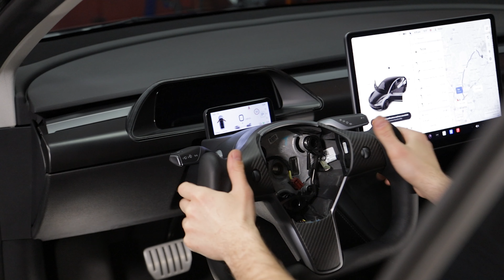Upgrading to T Sportline's Yoke Steering Wheel on the Tesla Model 3 / Y, Heated Grips & Carbon Fiber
Model 3 / Y Premium Yoke Steering Wheel with Hand Stitched Leather & Heated Grips

T Sportline is proud to be the World's First Tesla Tuner. We manufacture accessories for the Tesla Model S, Tesla Model 3, Tesla Model X & Tesla Model Y. Subscribe to our channel to get first exclusive in depth looks at Customized Teslas from mild to wild. We perform upgrades to Teslas as simple as Window Tint & Chrome Delete to comprehensive upgrades such as Full Custom Tesla Vegan & Leather Interiors in Southern California.